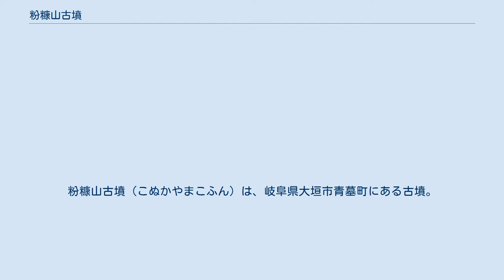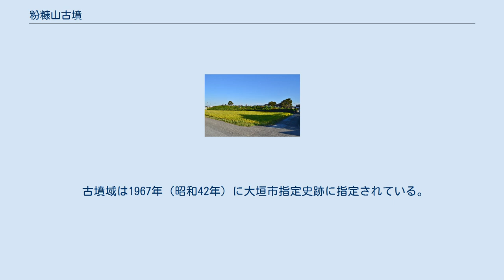粉糠山古墳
粉糠山古墳（こぬかやまこふん）は、岐阜県大垣市青墓町にある古墳。
不破古墳群を構成する古墳の1つ。
大垣市指定史跡に指定されている。
 岐阜県西部、大垣市街地から北西方の低位段丘上に築造された大型前方後方墳である。
「粉糠山」の古墳名は、青墓宿の遊女が化粧に使用した粉糠を捨てて積もったことに由来するという。
現在の墳丘上は共同墓地として利用されているほか、考古学的にはこれまでに1987年（昭和62年）に大垣市教育委員会による調査が実施されている。
 墳形は前方後方形で、前方部を西方に向ける。
墳丘長は100メートルを測り、前方後方墳としては東海地方で最大規模になる。
墳丘表面では葺石・埴輪が認められているほか、墳丘周囲には周濠が巡らされている。
主体部の埋葬施設は、削平のため詳らかでない。
副葬品としては明治年間出土の乳文鏡片のみが知られる。
以上より、築造時期は古墳時代中期の4世紀末-5世紀初頭頃と推定される。
付近では岐阜県最大規模の前方後円墳である昼飯大塚古墳（大垣市昼飯町、150メートル）の築造が知られ、粉糠山古墳は昼飯大塚古墳と近接する時期の築造とされるが、両古墳の墳形が異なる点、および両古墳の間には谷が存在して造墓基盤勢力も異なる点が注目される。
 古墳域は1967年（昭和42年）に大垣市指定史跡に指定されている。
 後方部墳頂 （記事執筆に使用した文献） （記事執筆に使用していない関連文献）